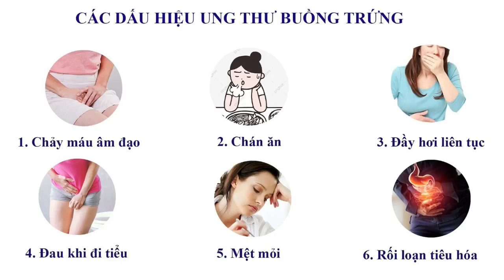Chuyên gia Bệnh viện K tư vấn cho người bệnh ung thư buồng trứng đã điều trị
Người bệnh 43 tuổi, bị ung thư buồng trứng trái đã phẫu thuật tháng 1 năm 2024 và cũng đã hóa trị 6 đợt và được ra viện tháng 7 năm 2024, kết quả giải phẫu bệnh: carcinoma thanh dịch độ cao và chẩn đoán bệnh của tôi là ung thư buồng trứng FIGO 1c (56), như vậy là thể bệnh tốt hay không tốt, bệnh có bao nhiêu % bị tái phát? Có nên sử dụng liệu pháp nội tiết bổ sung không, vậy con gái người bệnh cần lưu ý gì, xin cảm ơn.